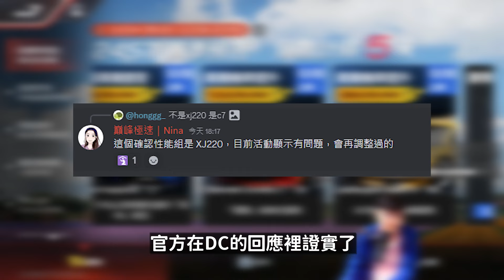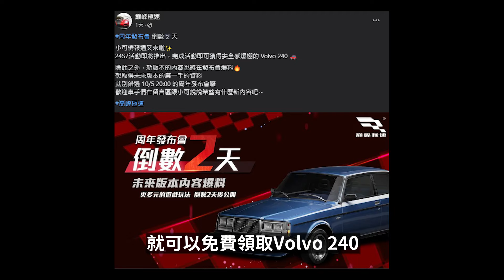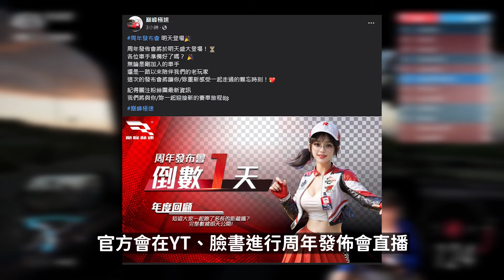《巔峰極速》有島星終於來啦！性能組新車竟是誤會一場？完成活動免費領取傳說車輛！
睡大目前使用的手把「飛智 冰原狼 2代」

🔥睡大代儲🔥Line：@sleepygame
⭐️服務時間：早上10點-凌晨2點⭐️
⭐️正規合法代儲 便宜又安全⭐️
✅任何遊戲都有、都可以問✅

►遊戲相關工商請Mail

🐱睡大的贊助帳戶：玉山銀行 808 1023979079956